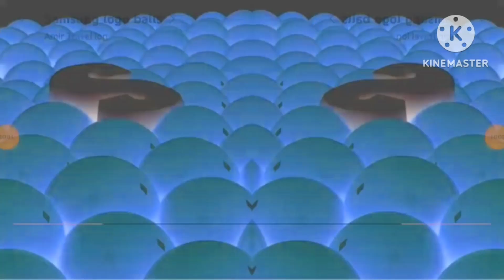Samsung Logo Balls confusion